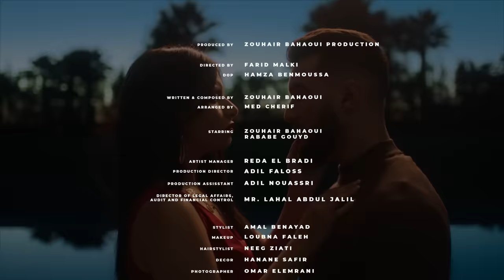Zouhair Bahaoui - Lili Nhari (EXCLUSIVE Music Video) | (زهير البهاوي - ليلي نهاري (فيديو كليب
زهير البهاوي - ليلي نهاري (فيديو كليب) | 2023
Zouhair Bahaoui - Lili Nhari (EXCLUSIVE Music Video) | 2023

Composed & written By : Zouhair Bahaoui
Arranged By : Med Cherif
Directed By : Farid Malki

Lyrics | كلمات الأغنية
فلحظة ظلمت دنيا وسرقت عيوني
‎سامع غير صوت الحباب يبكيو ويوسوني
‎هايم بين الكحولة ومعارف اش ندير
‎فحال بديت قصة جديدة فقاع البير
‎تايه بين الناس ما عارف الخايب من الضريف
‎ماقادر نشوف دموع الشتاء و لا اوراق الخريف
‎واليوم عميت و القدر شاف فيا واش قلب حبيبي هرب ولا مازال يشوف فيا
‎مالقيت اعذار غير سمحيلي
‎حبك يكفي الدنيا ويكفني
‎فالحقيقة انا نستاهل في علم الوفاء كنت جاهل
‎ليلي نهاري مابين رمشت عين ولات الظلمة داري
‎وراضي بالمكتاب وماناسي رب كبير ينور مشواري
‎ليلي نهاري ليلي نهاري انت الوحيدة لي تقراي افكاري
‎و ماعندي غيرك انت لي تنسيني و طفي ناري
‎ما ظنيت نلقاك في وقت الحاجة
‎ما كنتش عارف غادي تخليني نتفاجى
‎حنانك الكتير خلاني نصغار في عيني
‎لو كنت عارفك هاكدا ما نخليكش تسايني
‎ما قادر نشوف فيك للأسف
‎حيت غالط وكدبت عليك بزاف
‎كل نهار نتعدب حيت ذوقتي للعذاب
‎التأنيب الضمير قتلني حيت أنا السبب
‎غاديا غاديا غادا بينا الدنيا و هانية و هانية
‎لو كان ترجع غير ثانية ثانية فيها نشوف حبيبي